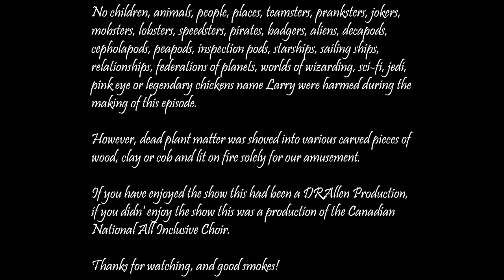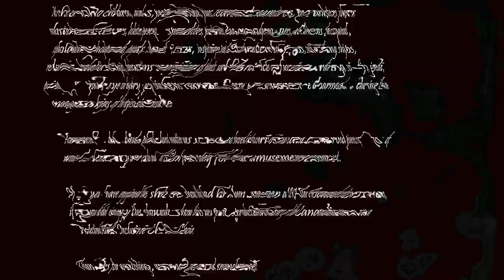Low Key Loki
A brief overview of the Disney+ series Loki, up until recording date that is.